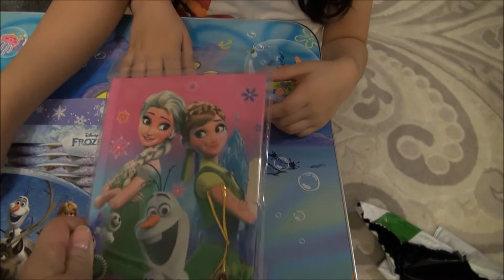ПРИЗЫ от каналов МурZ TV и Владислава Сенникова!